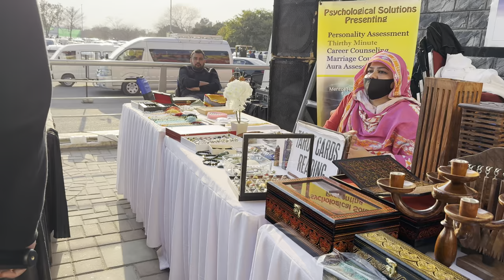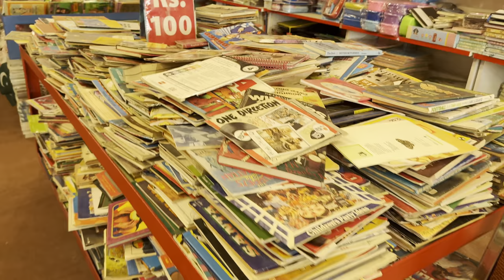Centaurus mall Islamabad | Islamabad 4k tour | weekend vlog in Islamabad